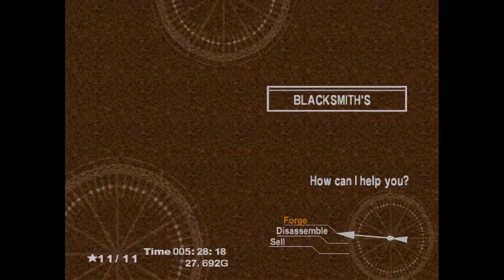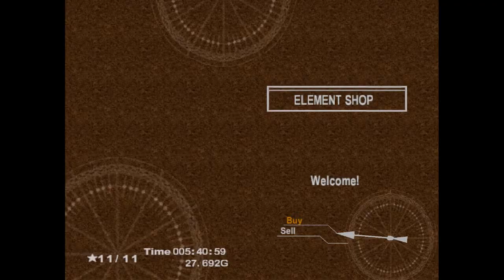Chrono Cross: Episode 12 - Atta' Kid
Join me on my quest to finish the great almighty game that is, Chrono Cross!